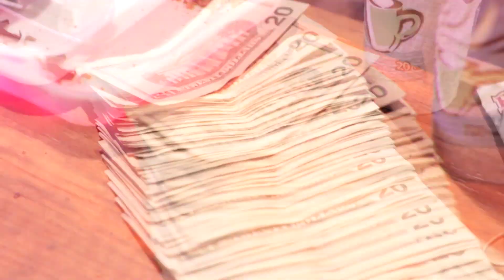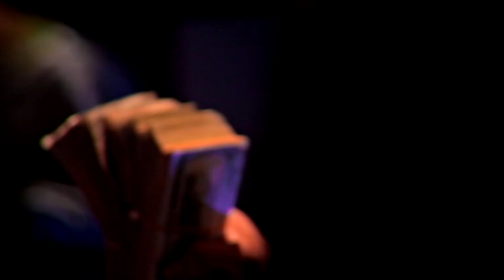MGE Buckz "Drank Chronicles" (Official Video) | Shot/Edited